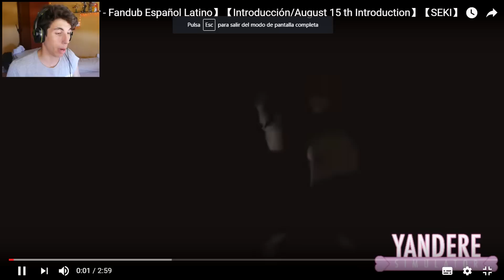YANDERE SIMULATOR MEME COMPILATION YOUTUBERS!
Nuevo vídeo el día de hoy! Esta vez una meme compilacion de Yandere Simulator y Youtubers!